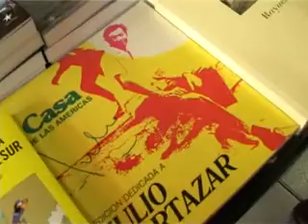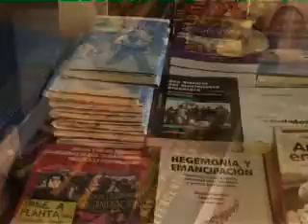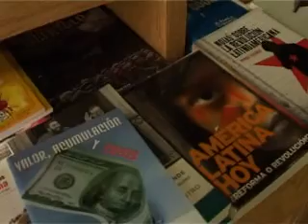Libreria de las Madres - Homenaje a las Madres de Plaza de Mayo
Homenaje a las Madres de Plaza de Mayo. Realizado por Emilio Cartoy Díaz. TEA Imagen. RadioTEA. Masato Media.